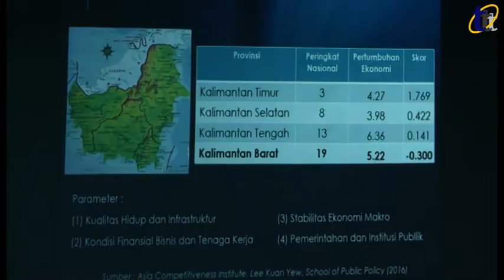SEMINAR MASA DEPAN PERTAMBANGAN KALIMANTAN BARAT/thetanjungpuratimes.com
Pontianak, thetanjungpuratimes.com - Perhimpunan Ahli Pertambangan Indonesia (PERHAPI) mengadakan seminar nasional bertemakan "Masa Depan Pertambangann Kalimantan Barat" di ruang pertemuan lantai 3 Gedung Rektorat Universitas Tanjungpura, Pada Sabtu (6/5) Pagi.

(Supriadi/dsdespi)